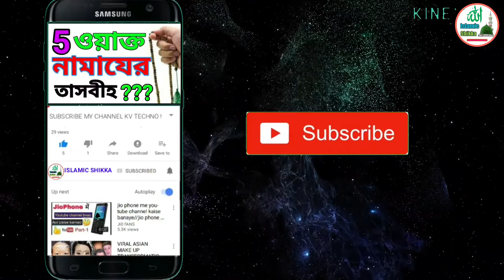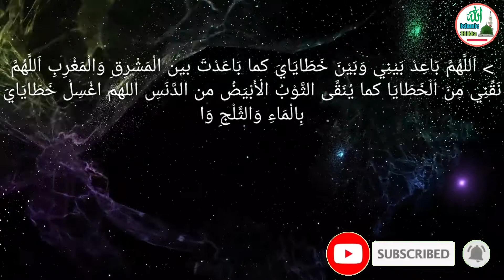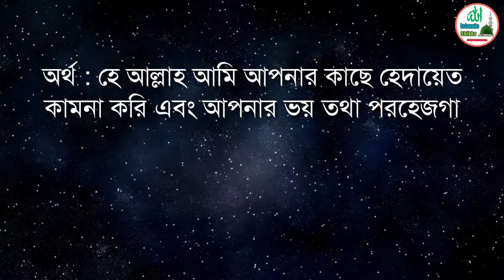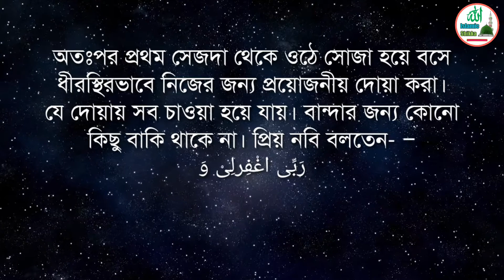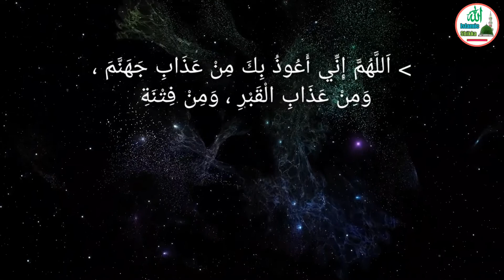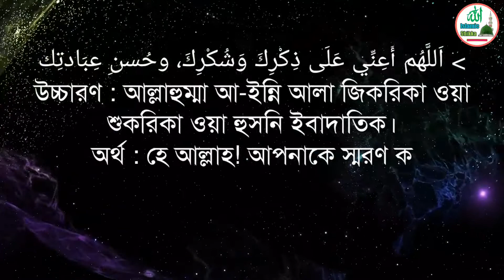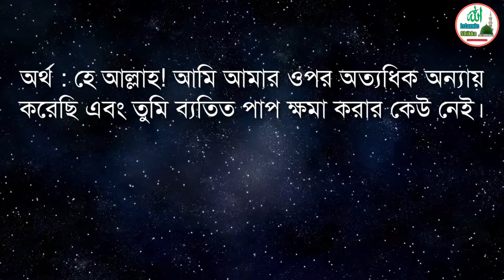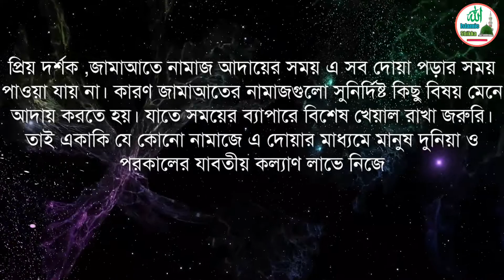নামাজের এই তিনটি জায়গায় দোয়া কবুল হয় | দোয়া কবুল হওয়ার সময় | Namajer dua | Islamer adobe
নামাজের এই তিনটি জায়গায় দোয়া কবুল হয় | দোয়া কবুল হওয়ার সময় | islamicshi
 নামাজের যে তিনটি জায়গায় বান্দার দোয়া আল্লাহ কবুল করেন | দোয়া কবুলের সময় | Dua |